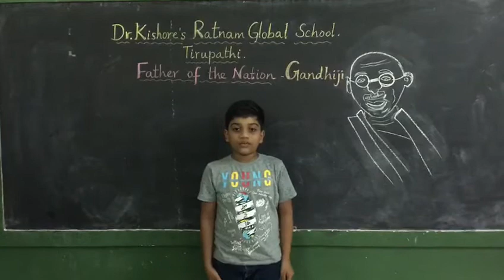GANDHI JAYANTHI - Short Speech by Primary students of Dr.Kishore's Ratnam Global School, Tirupati.